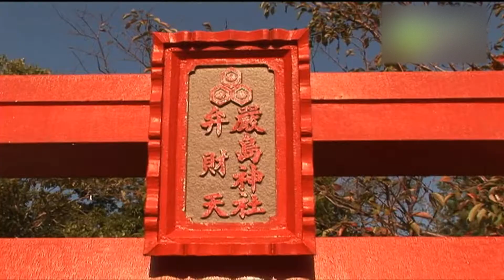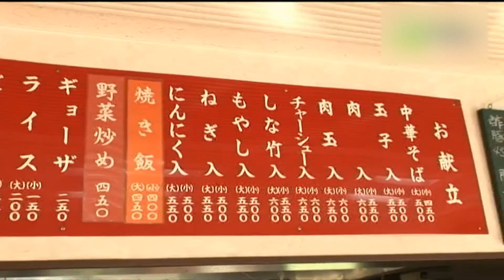弁天山 - 地域情報動画サイト 街ログ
弁天山は標高6.1m。自然にできた山の中では日本一低い山として、国土地理院に認定されています。頂上に祀られている神様「イチキシマノヒメノミコト」は別名「開運弁財天」。弁天山では「出世弁財天」とも呼ばれます。弁天山近くにある中華そば屋チーアンでは登頂証明書を発行しています。またお守りや絵はがきなども購入することができます。